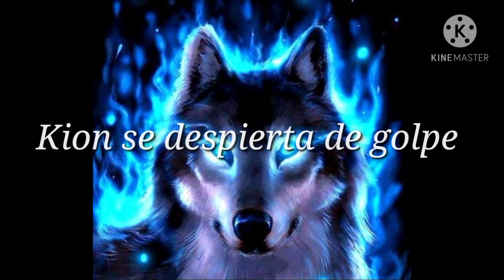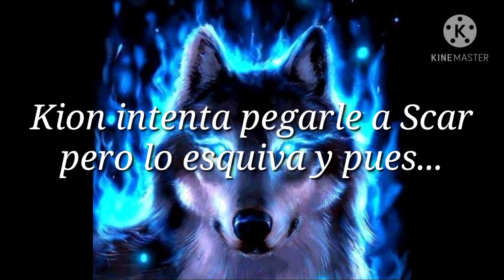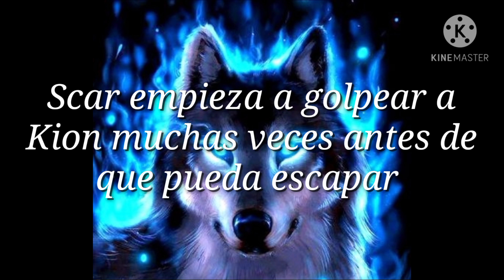Kion y Fuli unidos por siempre #36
la música del video:La danza del fuego mago de Oz